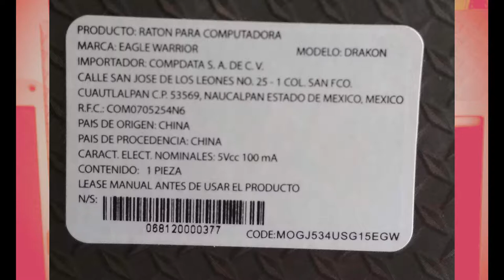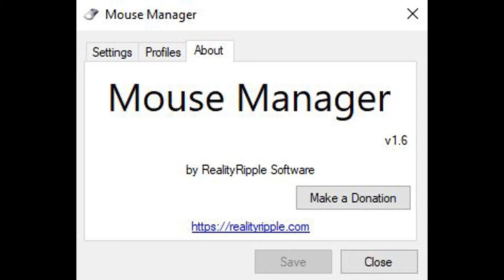EAGLE WARRIOR G15 | Drakon Gaming Mouse | iSoporte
Wild beast series
Mouse economico

llevo 6 meses de uso y todo bien con el mouse (19/01/2020)